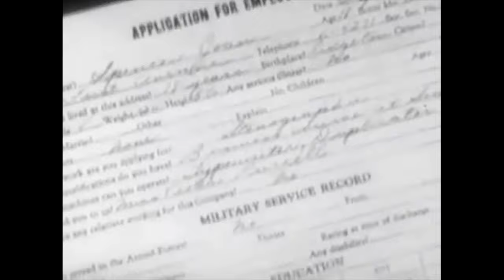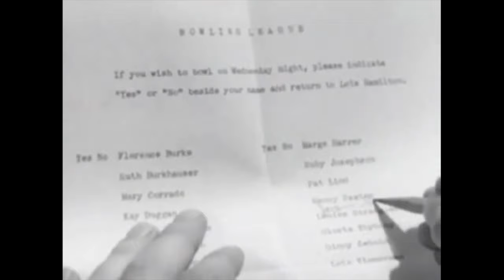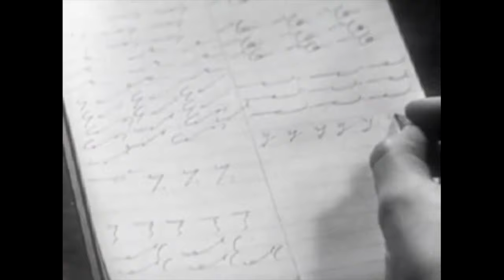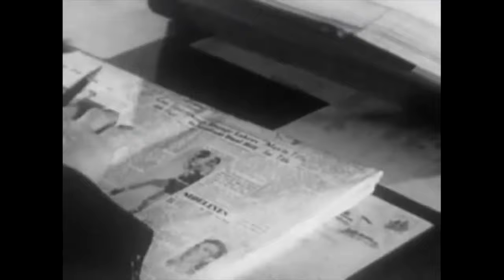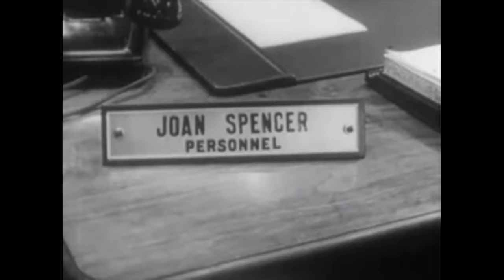The Mads: Office Etiquette (Live riffing with MST3K's Trace Beaulieu & Frank Conniff)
Taken from EB Films' Office Etiquette

Featuring riffing by Trace Beaulieu & Frank Conniff ("The Mads" from Mystery Science Theater 3000)

Recorded live October 20, 2020 during The Mads: A Night of Shorts livestream

Produced by Chris Gersbeck

About The Mads:

Trace Beaulieu and Frank Conniff, known to fans of the cult TV series Mystery Science Theater 3000 as “Dr. Clayton Forrester” and “TV’s Frank” respectively, present a new series of livestreams, The Mads Are Back! Every second Tuesday at 8pm ET, Frank and Trace continue the tradition of Mystery Science Theater 3000-style movie “riffing” LIVE and online, where viewers can watch from anywhere in the world.

Beaulieu, who also provided the voice of “Crow T. Robot” during Mystery Science Theater 3000’s initial run, portrayed evil mad scientist “Dr. Clayton Forrester,” while Conniff acted as Forrester’s lab assistant and sidekick, known as “TV’s Frank.” Both Beaulieu and Conniff were writers on the show and have continued to collaborate since leaving MST3K, as members of the similarly-themed live show Cinematic Titanic, and also as co-hosts of the weekly movie podcast Movie Sign with The Mads.

Comedian Joel Hodgson created and starred in the TV show, which found him playing a janitor in the “not-too-distant future” imprisoned aboard The Satellite of Love, forced to watch a series of bad movies in an effort to drive Joel and his robot friends insane. The show was eventually picked up by Comedy Central and later the Sci-Fi Channel, before being rebooted by Hodgson in 2017 for Netflix.

In 2015, Beaulieu and Conniff began touring movie theaters throughout the country as The Mads Are Back, offering their signature brand of quick-witted commentary (known to MST3K fans as “riffing”) over numerous B-movies.

Join the Dumb Industries newsletter for weekly giveaways, discounts and ticket reminders